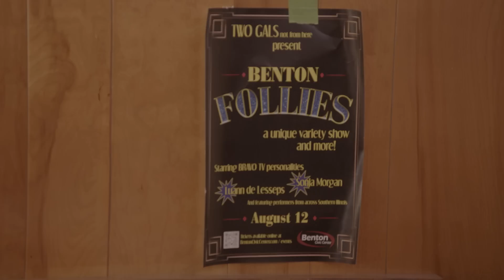Luann de Lesseps & Sonja Morgan Show Off Their Motel Benton Rooms | Welcome To Crappie Lake | Bravo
The Real Housewives of New York alums have made these rooms their own with personalized tips and tricks. Watch full episodes in the free Bravo app and on Peacock.

About Luann & Sonja: Welcome to Crappie Lake:
The Benton City Council surprises their town residents by inviting “Real Housewives” icons Luann de Lesseps and Sonja Morgan to help spruce up their small town that was devastated by the pandemic, which has a population just shy of 7,000. It’s a fish-out-of-water experience for everyone involved, especially when the two Manhattanites check in to the local motel. The mayor wastes no time putting them to work and Luann and Sonja quickly realize they have their work cut out for them. From building a new playground to revitalizing the local theater with a full-on variety show and creating connections with the locals along the way, Luann and Sonja use their ingenuity to help improve the surroundings and rally the town’s spirits. Whether searching for the famous crappie fish in the lake with their bare hands or going mudding with monster trucks, one thing is for certain – with Luann and Sonja in charge and out of their element, hijinks and hilarity are sure to follow.

Cast:
Luann de Lesseps
Sonja Morgan